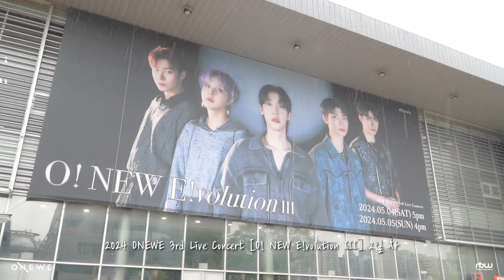[OFF THE RECORD] ONEWE(원위) 2024 3rd Live Concert [O! NEW E!volution Ⅲ] BEHIND